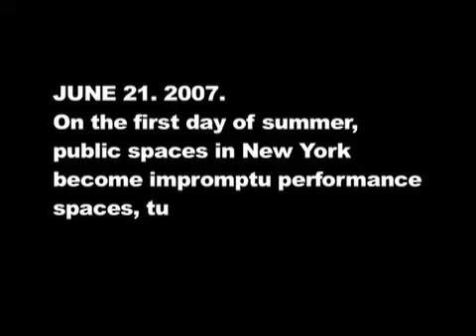Mark Denardo Street Performance - Make Music NY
On the first day of summer, public spaces in more than 300 cities around the world become informal musical stages for amateurs and professionals to perform for friends, neighbors, and passers-by, turning the city into a festival of live music. On June 21st of 2007, New York City joined the ranks of this global phenomenon and for two hours, a street in Tribeca was shut down as Mark Denardo, Bitshifter, and Nullsleep rocked the corner of Church and White courtesy of The Tank.

2 Player Productions is currently in post production on a feature length documentary about the Blip Festival a four day event celebrating all things chiptune with performances by 32 artists/bands from aroun the world.

In addition to the documentary (which will enter the film festival fray this fall/winter), we will be releasing individual videos from each of the 32 performances online, for free, for your viewing/listening pleasure.

A DVD featuring these 32 videos + a heap of bonus videos/content will be sold at this year's Blip Festival (Nov 29-Dec 3)